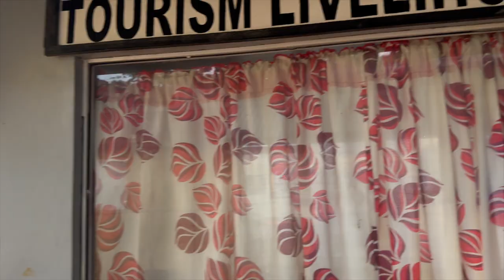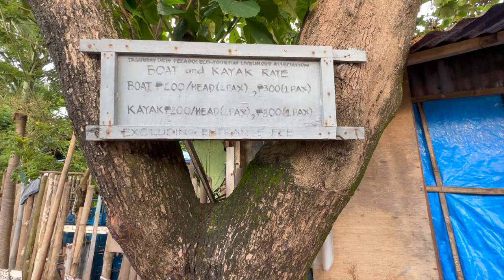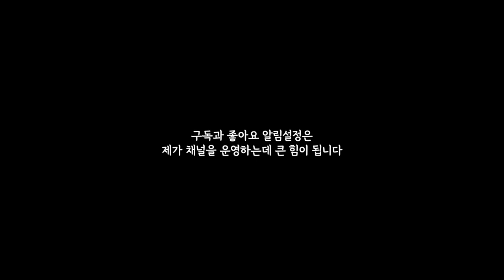필리핀여행 20년만에 만난 인생 스노클링 스팟 코론 씨에테 페스카도스 소개 영상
안녕하세요, 아이스 입니다. 오늘 소개해드릴 곳은 제 기준에서는 역대급 스노클링 스팟이라고 생각하는 곳입니다. 장소명은 SIETE PESCADOS 라는 곳이구요, 코론 다운타운에서 30-40분 정도 거리에 떨어져 있는 곳입니다. 총 7개의 섬으로 이루어져있는 마린파크로 총 4-5개 정도 스노클링 포인트를 경험할 수 있는 곳입니다. 개인적으로 제가 정말 좋아하는 형태를 하고 있는 스노클링 스팟이어서 제 채널 구독자님들은 기회 되시면 꼭 가보시라고 말씀드리고 싶습니다!!

항상 영상 끝까지 시청해주시고 제 채널 찾아주셔서 진심으로 감사드립니다.

[주요비용]
ㅇ 트라이시클 대여: 700페소
ㅇ 보트렌트: 300페소
ㅇ 입장료: 100페소

☛ 촬영장비
고프로11, 아이폰14 프로
dji무선마이크